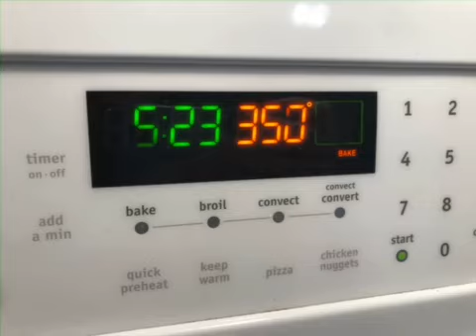Recette de pizza cupcakes